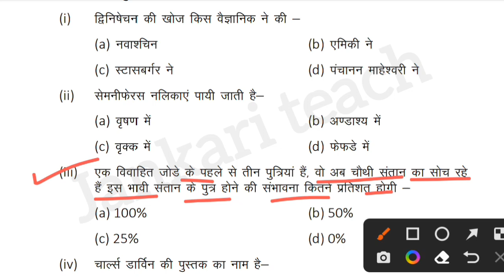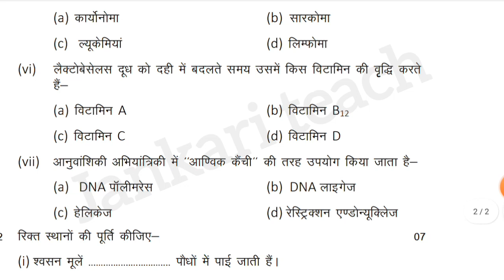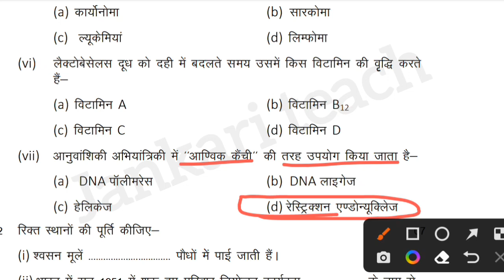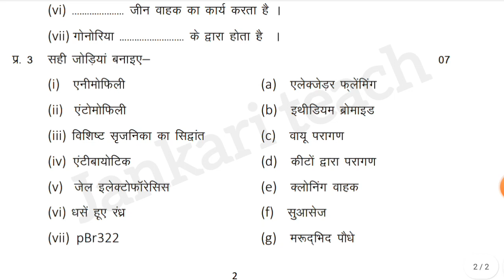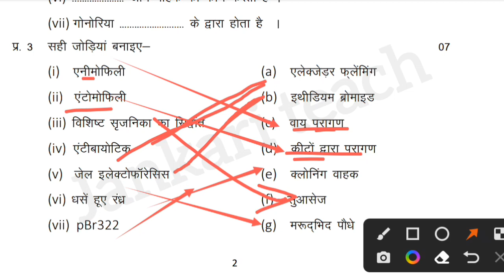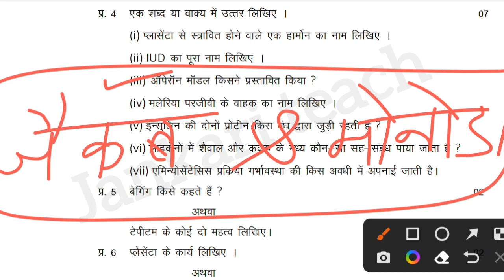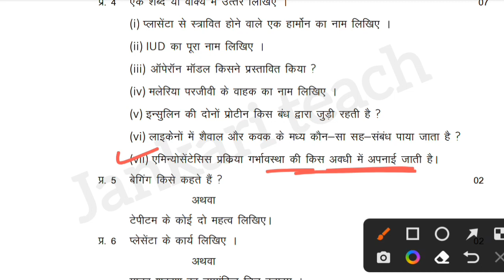class 12th Biology ardhvaarshik real paper solution 2023 mp board/कक्षा 12 जीव विज्ञान अर्द्धवार्षिक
class 12th Biology ardhvaarshik real paper solution 2022-23 mp board /12 जीव विज्ञान अर्द्धवार्षिक

About the video:
हेलो फ्रेंड्स इस वीडियो में हमने आपका एमपी बोर्ड की अर्द्धवार्षिक परीक्षा 2022-23 के लिए कक्षा 12 जीव विज्ञान विषय का क्वेश्चन पेपर देखा है जो कि आप की अर्धवार्षिक परीक्षा के लिए है,तो इस प्रश्न पत्र को सभी प्रश्नों को कंप्लीट करके आपका एग्जाम देने जाइएगा  इससे आपके अच्छे मार्क्स आएंगे ।

1. Mp board ardhavaarshik pariksha ki taiyari kaise karen.
2. Mp board ardhavaarshik paper important questions
3. Ardhavaarshik pariksha important questions
4. Class 12th Biology ardhavaarshik paper 2022-23 mp board
5. Mp board ardhavaarshik pariksha most important questions answers
6. 12th Biology most important questions
7. Class 12th Biology important question
8. Jankari teach
 9. Anurag Asati Classes

Topics:
class 12th biology important question MP Board half mp board half yearly exam important question 2022 yearly exam
kaksha 12वीं जीवविज्ञान  mahatvpurn prashn ardhvaarshik Pariksha
mp board class 12th biology ardhvaarshik paper ardhvaarshik paper kaksha 12 Jeev vigyan half earali exam Jeev Vigyan important question with
answer
anurag asati classes class 12th Biology class 12 Physics MP Board important question half yearly
exam
class 12th biology ardhvaarshik Pariksha paper 2022 mp board
MP Board ardhvaarshik pariksha physics ka paper,
class 12th biology MP Board important question 2022
mp board Pariksha syllabus 2022 class 12th physics ardhvaarshik Pariksha important question
half yearly exam important question 2022-23
class 12th biology important question class 12th Biology ardhvaarshik paper 2022-23mp
board